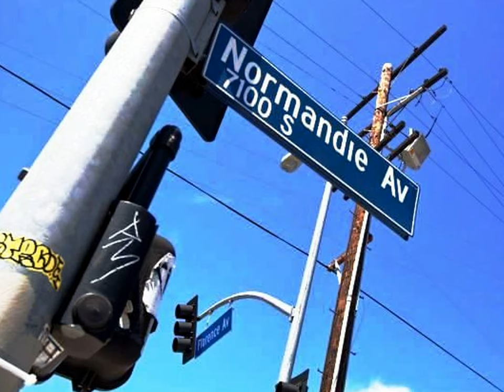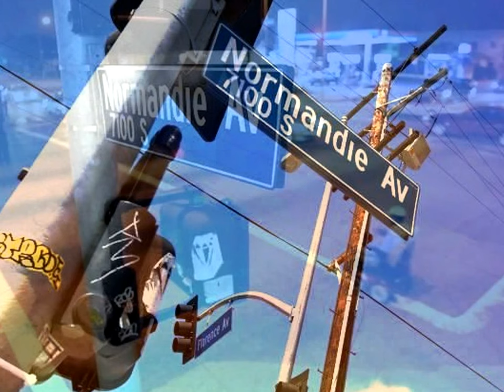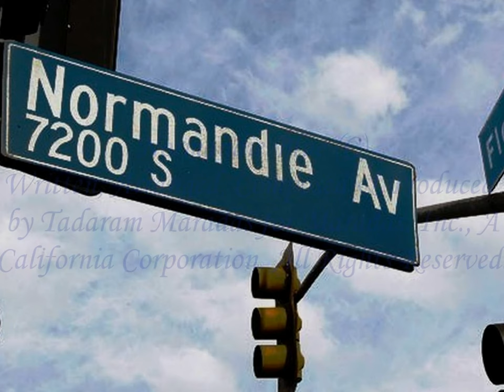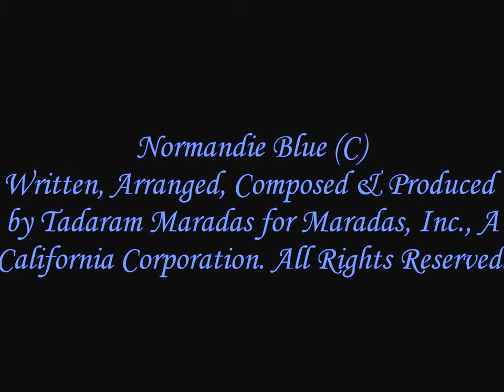Normandie Blue (C)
1st Verse:

Normandie Blue the streets is watching you, out on the stroll, in the hood is solid gold,

Normandie Blue it's all about you, every corner you turn, has a lesson for you to learn,

Every day is a struggle just to stay alive, with the drama of the ghetto trying to survive,

Normandie Blue, I love you, cuz your heart is true to no one else but you,

But should you slip and fall, it doesn't matter at all, for there's nowhere else to go, and there's so much more to know,

Normandie Blue, the streets is watching you, so keep your game tight, and everything will be alright,

And pay attention when the streets call out to you, for the ghetto needs you and all that you mean to it Normandie Blue,

Rise Normandie Blue, it's your time true, the ghetto is a fabulous place, and it has love for you, Normandie Blue,

Ad Libitum and Fade

DDD - Digital, Digital, Digital

Written, Arranged, Produced, and Composed by Tadaram Maradas

Single by Tadaram Maradas
from the album   Florence & Normandie Turquoise and Teal Heart
Released   2012
Format    CD & MP3
R & B,   Pop
Length   03:42    Album Length   03:43
Label     Maradas, Inc
Writer(s)   Tadaram Maradas
Producer   Tadaram Maradas

{{Persondata
|NAME=Williams, David T
|ALTERNATIVE NAMES = Maradas, Tadaram Alasadro
|SHORT DESCRIPTION = American Author
|DATE OF BIRTH = February 25, 1964
|PLACE OF BIRTH =[[Milton, Florida]], United States
{{DEFAULTSORT:Maradas, Tadaram Alasadro}}

[[Category:Artist]]
[[Category:Literary Artist]]
[[Category:Musical Artist]]
[[Category:Sergeant First Class]]
[[Category:SFC]]
[[Category:NCO]]
[[Category:NCO Corps]]
[[Category:Non Commissioned Officer]]
[[Category:African American]]
[[Category:College Graduate]]
[[Category:Executive]]
[[Category:Professional]]
[[Category:Entrepreneur]]
[[Category:Chief Executive Officer]]
[[Category:Corporation President]]
[[Category:United States Army]]
[[Category:Military Retirees]]
[[Category:African American Military Personnel]]
[[Category:American Military Personnel of the Iraq War]]
[[Category:American Military Personnel of the Afghanistan War]]
[[Category:1964 Births]]
[[Category:David T Williams]]
[[Category:Tadaram Maradas]]
[[Category:Author]]
[[Category:Lyricist]]
[[Category:Writer]]